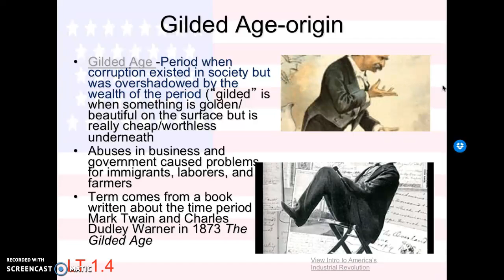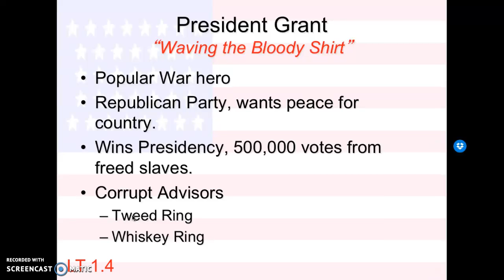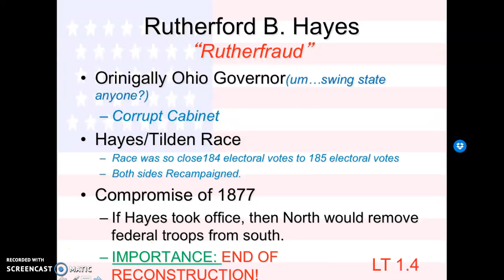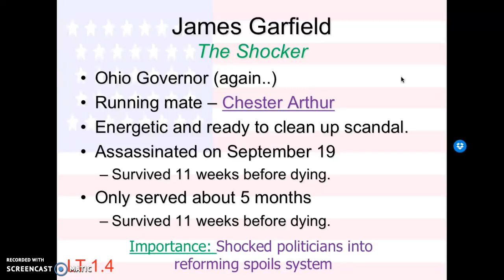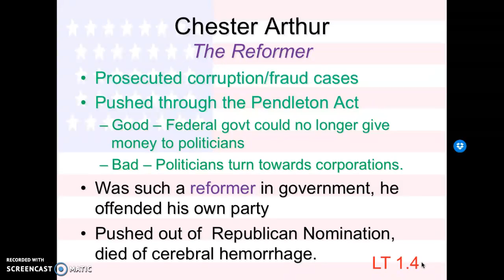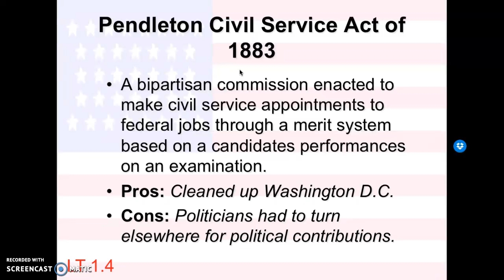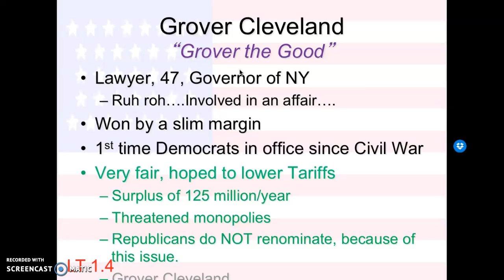Gilded Age pt 1 w/Mrs. V 2016